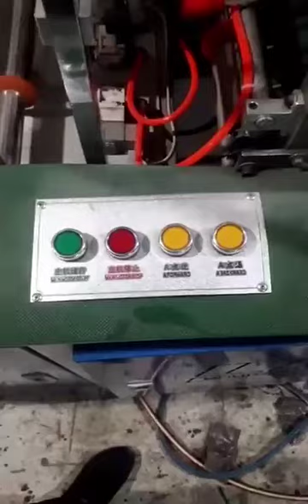السوداز الاشوا، لبروتال 5 كلغ، 10 كلغ. .....اخدم النوعية انتاع الصاشي و اربح دراهم و دعوة الخير